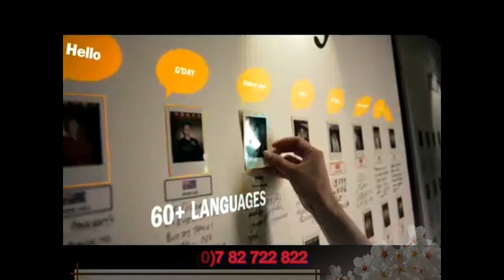Amway by Doug 07 82 722 822 or